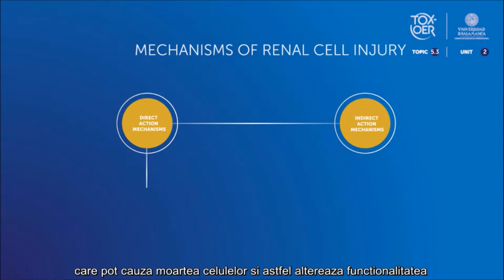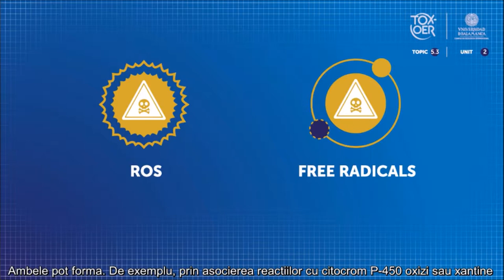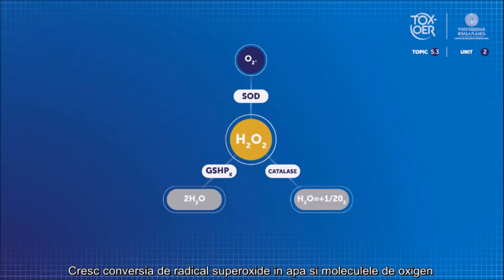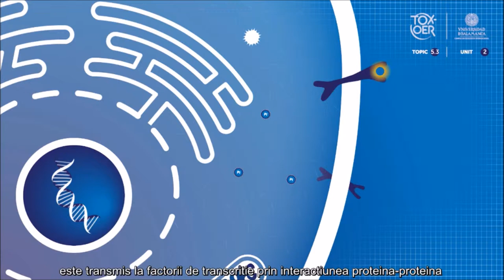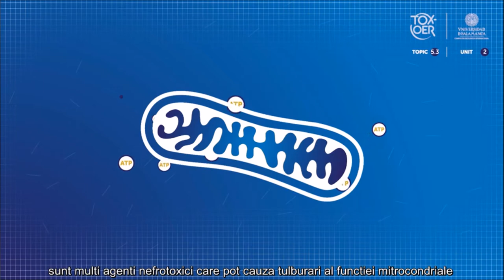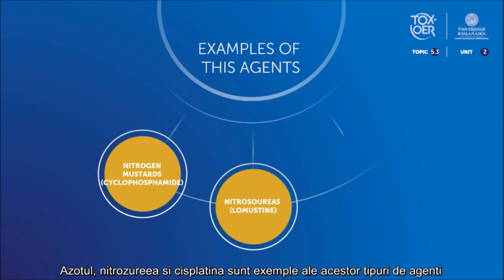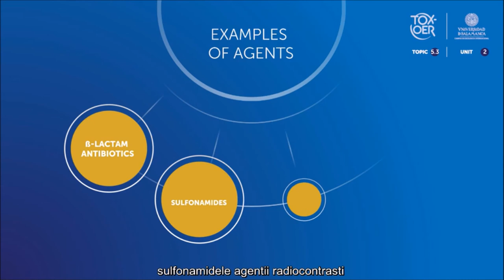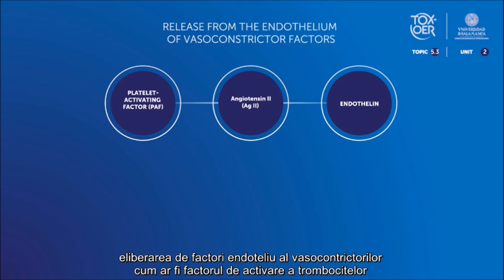TOXOER 53 Kidney 21 Mechanisms of Nephrotoxicity I ROM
Mecanisme de nefrotoxicitate I.
Acest videoclip va arăta mecanismele generale implicate în daunele toxice împărțite în mecanisme de acțiune directe și indirecte